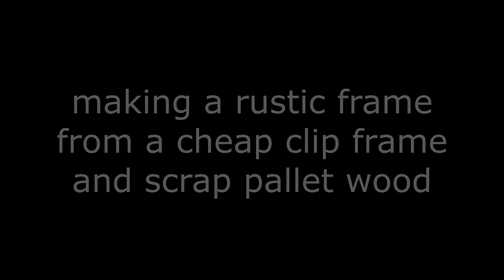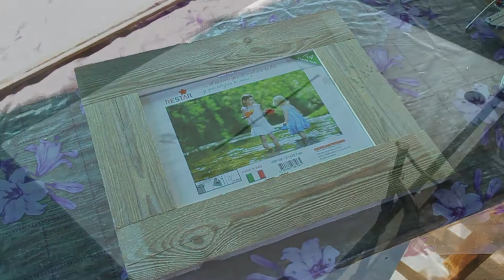How To Make An Easy Low Cost Rustic Picture Frame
In this DIY pallet wood project I use a  cheap, store bought clip frame and transform it with aid of scap pallet wood into a rustic picture frame.  It will complement any artwork or image.